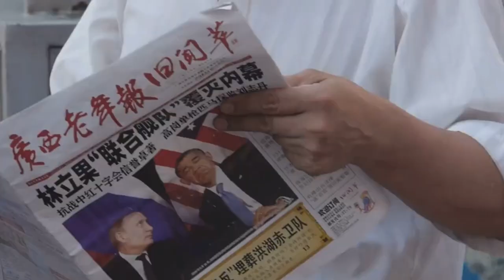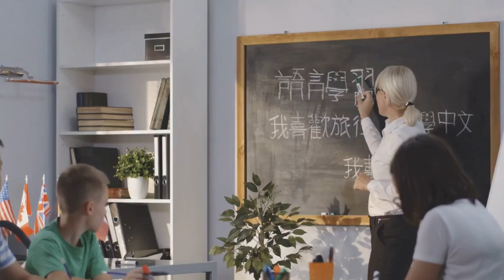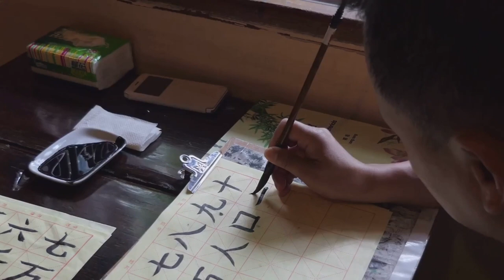Unmasking the Dragon: China's Hidden Dictatorship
In this eye-opening video, we delve into the alleged dictatorship in China and its profound impact on its citizens. With a focus on various reports, we aim to shed light on the situation and explore the potential consequences of such a regime. Join us as we uncover the truth and spark a thoughtful discussion on this important topic. Together, let's strive for a world where transparency and human rights prevail.

00:00:00 The Dilemma of Dictatorship and Freedom
00:01:04 The Emergence of a New China
00:03:25 The Great Leap Forward
00:05:57 The Cultural Revolution
00:08:29 A Modern Dictatorship?
00:10:58 Summary and Reflection